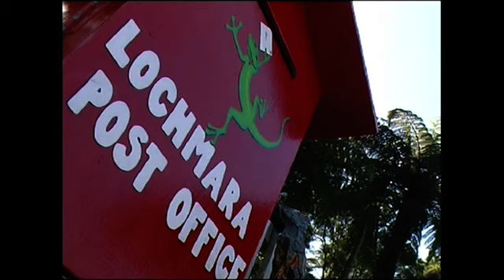Lochmara Lodge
A visit to Lochmara Lodge, a beautiful lodge, art retreat and nature reserve in Queen Charlotte Sound, Marlborough NZ.  Owner Shane Olsen takes us on a tour of the facilities, artwork and conservation of endangered native reptiles and birds.